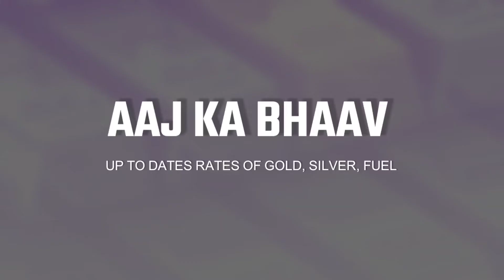23 August 2022 | Gold Price Live | Silver Price Live | Silver Price Gold Price Today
today live Gold silver rate 23 August, Silver rate 23 August, silver price today,
Gold rate 23 August,
gold rate today, today gold rate, Gold rate,
silver rate in kerala, today silver rate, silver rate today, Silver rate,
Silver rate today, silver price today, today silver rate,
चांदी भाव, सोना चांदी भाव, Gold silver rate
Gold prediction 2022, gold price forecast, gold price, gold price prediction, Silver prediction 2022, silver price forecast,
Gold forecast, gold forecast today, gold price forecast,